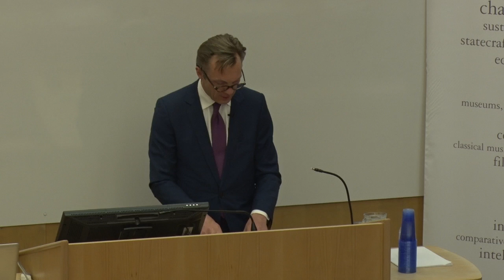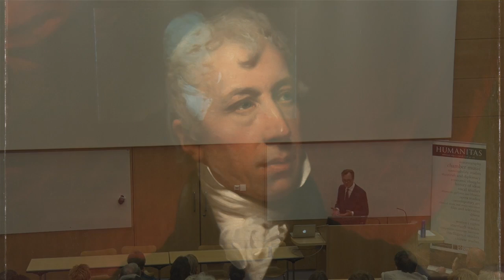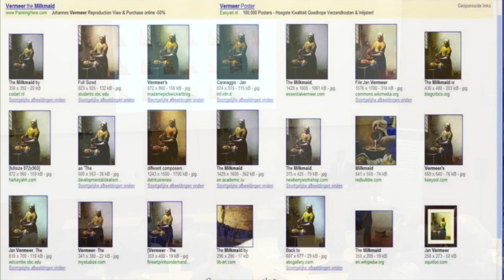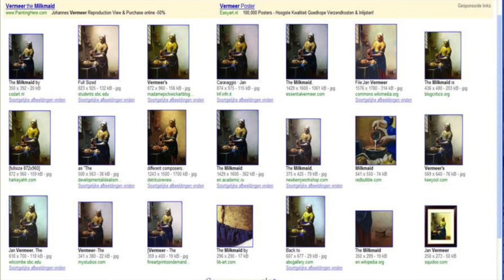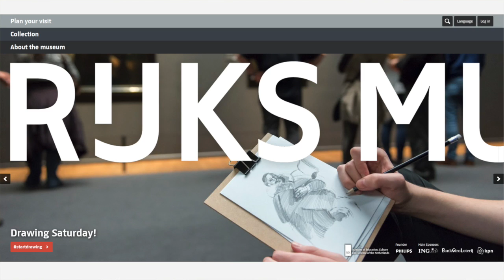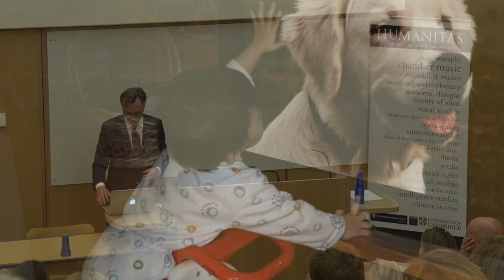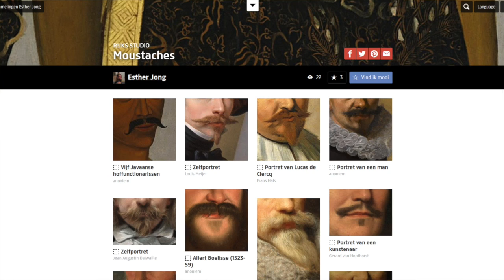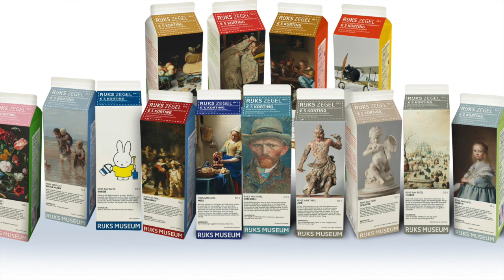Refurbishing the Rijksmuseum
How does one re-open a museum with old masters, and more importantly, how does one make that museum relevant for the future? How do we present the collection in a way that is appropriate to the diverse audience of today? How do we use the building which is connected to the busy city? How do we entice people to look at our collection in a whole new way, in fact make them look at old masters in a new and modern way? And how do we navigate between old and modern, ancient and future, stillness and technology, global and local?

Wim Pijbes will take the audience on the journey of the transformation of the Rijksmuseum. He will share his inspiration, his vision, his obstacles, his lessons learned and the triumph that eventually was the re-opening of the Rijksmuseum.

The Humanitas Visiting Professorship in the History of Art has been made possible by the generous support of J E Safra